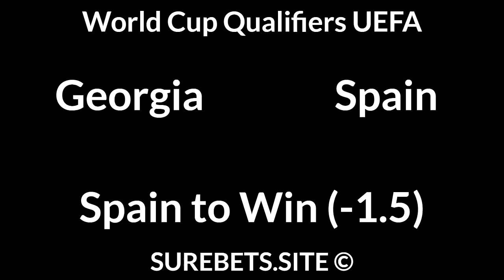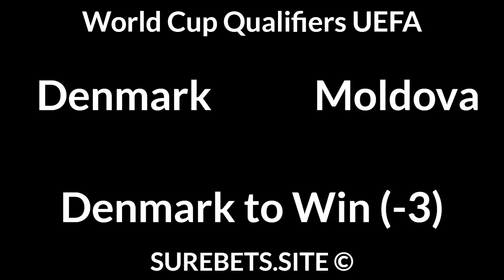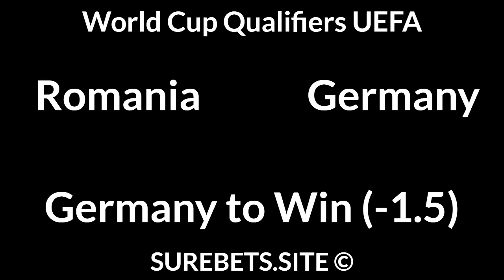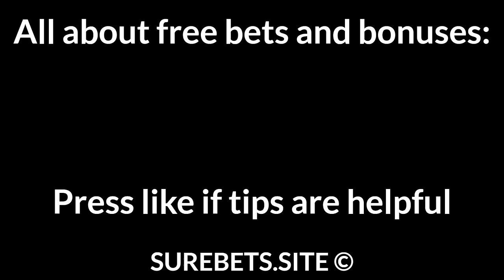Football Betting Tips Today — World Cup Qualifiers UEFA Predictions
📄 Text version of Betting Tips:

Georgia vs Spain
Spain to Win (-1.5)

Denmark vs Moldova
Denmark to Win (-3)

Armenia vs Iceland
Armenia to Win (0)

Albania vs England
England to Win (-1.5)

Kazakhstan vs France
France to Win (-2)

Romania vs Germany
Germany to Win (-1.5)